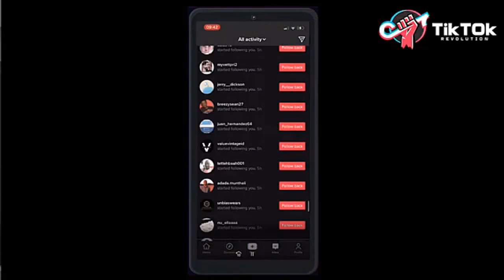TikTok Revolution Review | 1,500,000 Views Just By Pointing Your Finger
TikTok Revolution Review & Bonuses